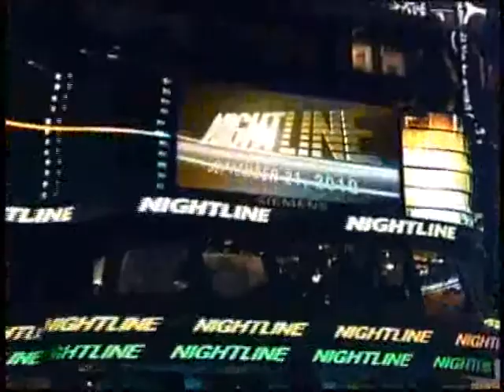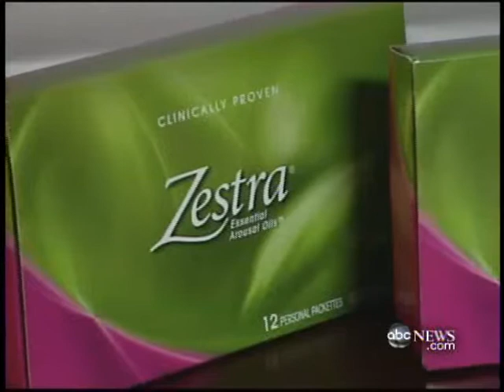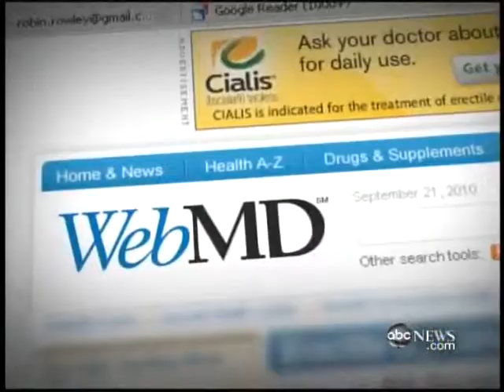Zestra, Topical Oil for Better Women's Sexual Health, on ABC-TV's Nightline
With Zestra, having the great sex life you deserve is easier than you think.
A safe, topically applied blend of botanical oils and extracts, Zestra helps
you feel aroused and experience deep, pleasurable sensations. It's easy,
and it's quick -- so you can be romance-ready in just minutes!